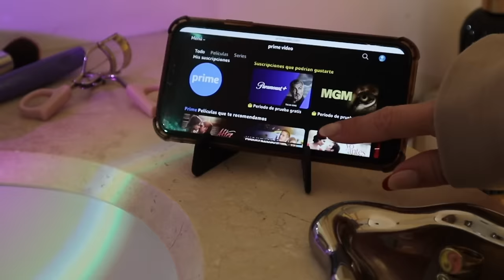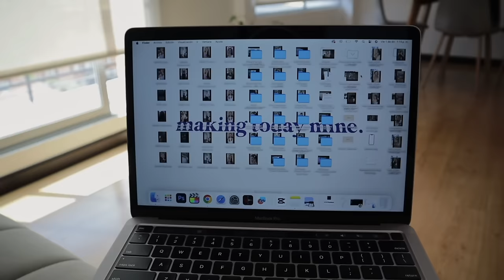RUTINA RESET ☀️ Cómo tener un GLOW UP y ser esa chica ✨🤍🍀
Les dejo este hack increíble para ver sus películas fav ​⁠ CanalesPrimeVideo solo en @primevideolatinoamerica

• Qué camara utilizo:  Canon 50M Mark II
• Objetivo: Canon 50mm
• Con qué edito mis videos: Final Cut Pro